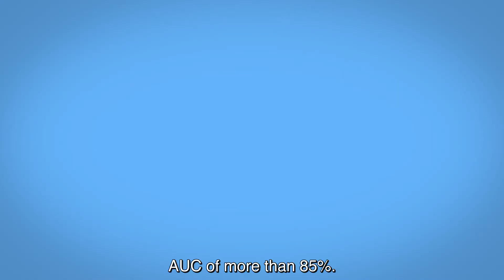Dimitris Bertsimas & Nikos Trichakis: Analytics Tool to Improve Kidney Transplant Decisions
Two MIT Sloan Professors, Dimitris Bertsimas and Nikos Trichakis, have developed an analytics-based tool to improve the decision-making process around kidney transplants with implications for other transplants as well. The development of this tool may assist transplant practitioners and candidates during the complex decision of whether to accept or forgo a current kidney offer in anticipation of a future high-quality offer.